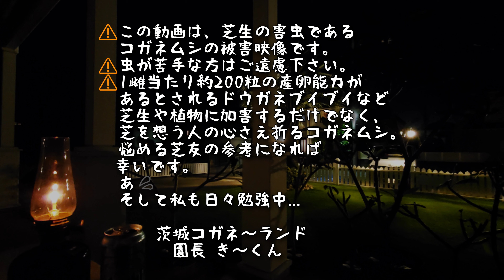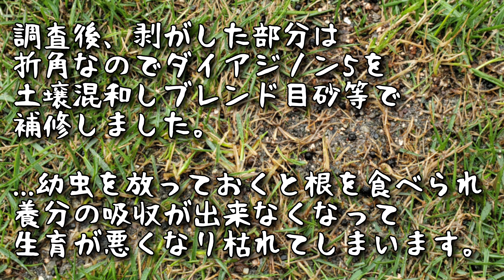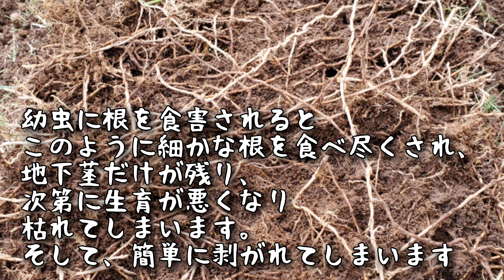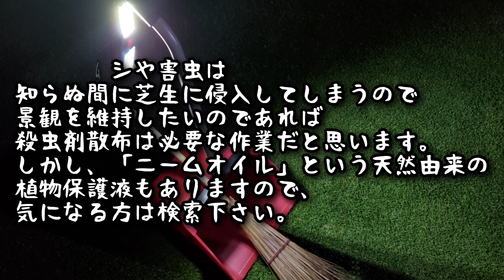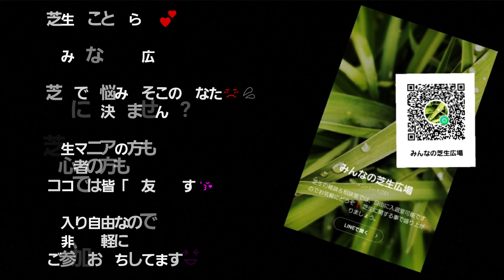Scarab beetle(芝生の害虫コガネムシ)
我が家で実際に起きた
コガネムシの被害を紹介します。
これを見て殺虫剤予防散布の
重要性が伝われば幸いです。

イメージに合った曲を